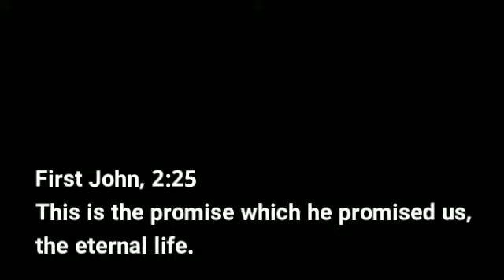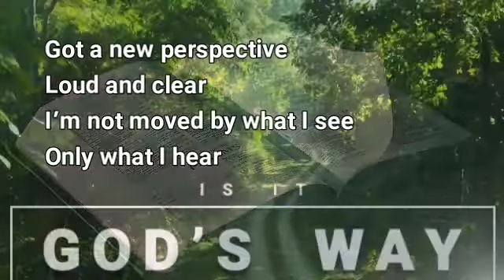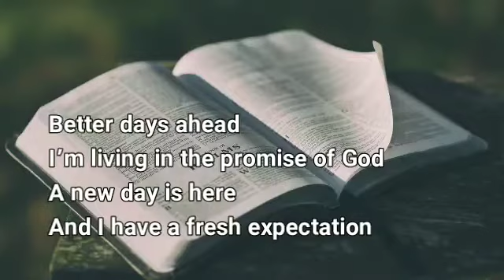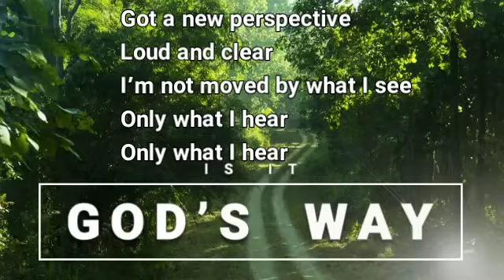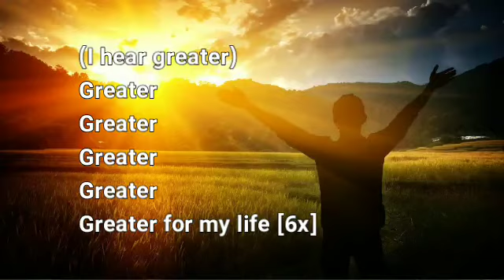Tasha Cobbs greater Lyrics (live 11/2019)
First John, 2:25 - And this is the promise that he hath promised us, even eternal life.